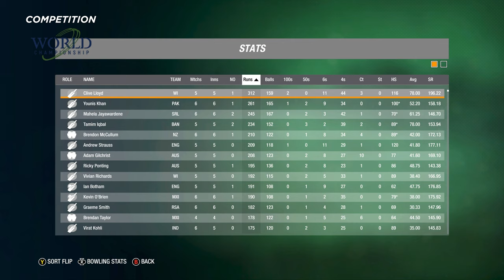Sri Lanka vs England - T20 World Cup 2020 All Time - Tasmania - Match #29 - Cricket 19 [4K]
All Time XI T20 World Cup 2020 in Australia. We have the All Time XI squads competing for the ultimate trophy in cricket, the world cup. Australia All Time XI, Bangladesh All TIme XI, England All Time XI, India All Time XI, New Zealand All Time XI, Pakistan All Time XI, South Africa All Time XI, Sri Lanka All Time XI, West Indies All Time XI as well as the All Time XI from Minnows such as Ireland, Scotland, Zimbabwe and many others. Today we have the twenty ninth match at the Bludstone Arena in Tasmania, Australia.